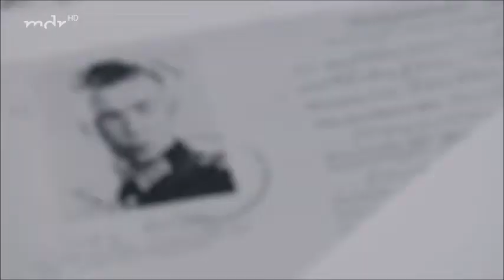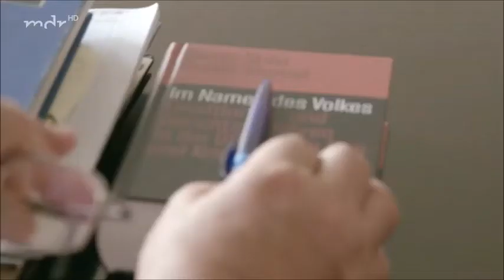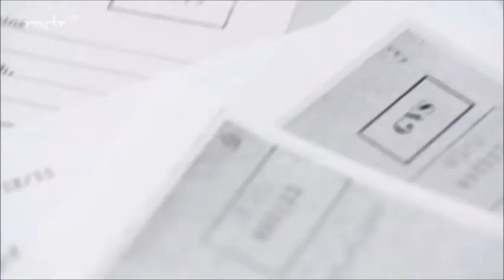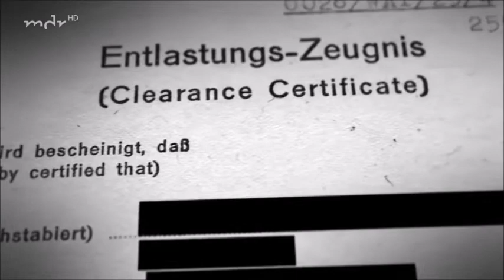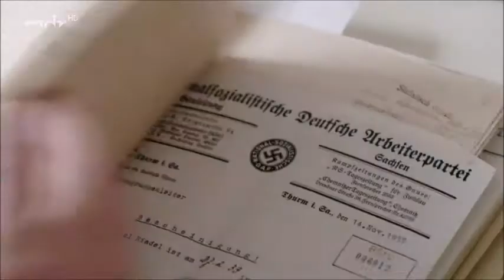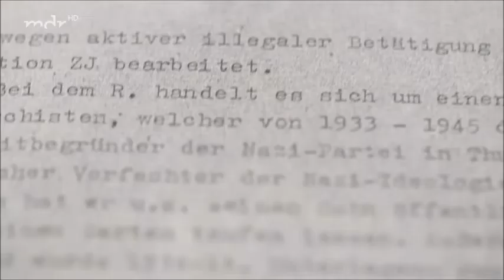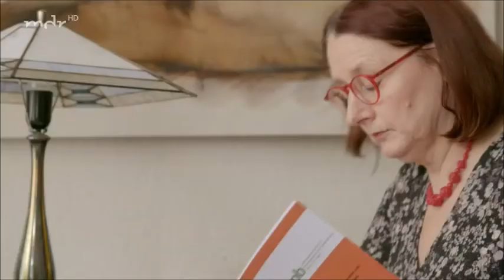ARD: Nazi-Karrieren in der Deutschen Demokratischen Republik - DDR? Somit linke SED-Nazis, AfD, CDU?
Somit waren ehemalige NSDAP-Mitglieder anschließend SED-Mitglieder?

Haben in der Bundesrepublik Deutschland auch Nazis Karriere gemacht? Bis in höchste Regierungskreise? Waren ehemalige NSDAP-Mitglieder auch anschließend Mitglieder der westdeutschen Parteien?

Welche Verantwortung tragen die anderen Parteien und die ältere Generation vor 1933 an der Machtergreifung der N.-Sozialisten? Aber auch die damaligen Journalisten, Staatsdiener?
Was ist von so einem Buch zu halten? Alles Blödsinn oder auch viel Wahrheit?

Wie passt Versailles in diesen Kontext?